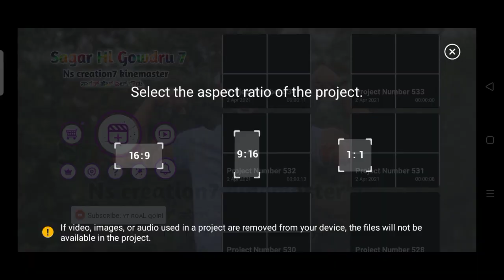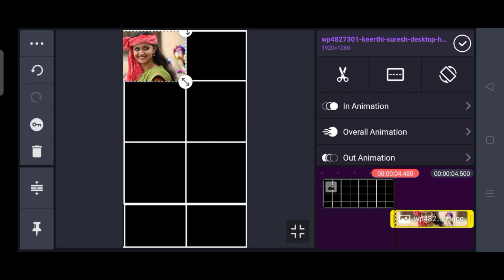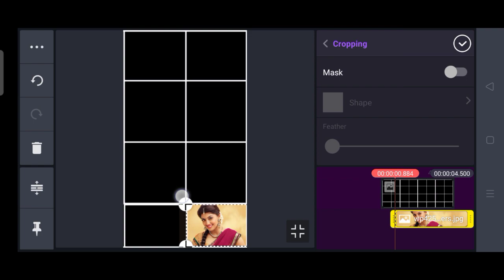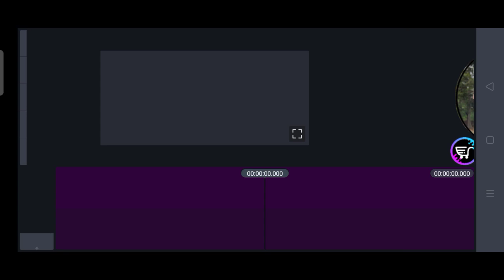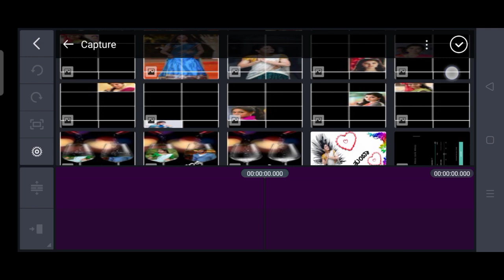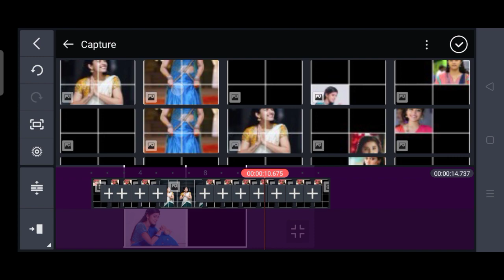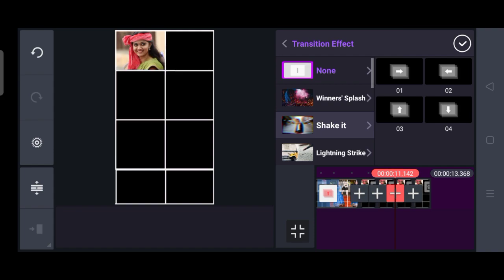Kinemaster new style status video editing in kannada 2021 | kannada whatsapp status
@NS creation7